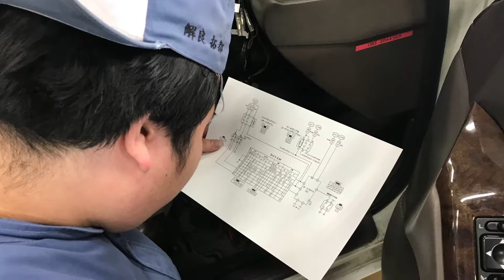1級 実習 期末実技試験 専門学校 新潟 自動車